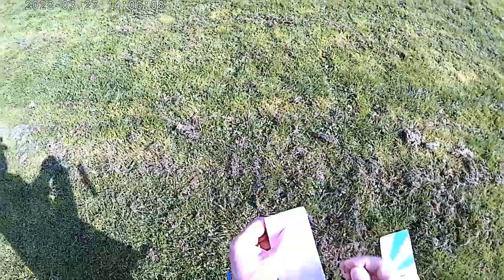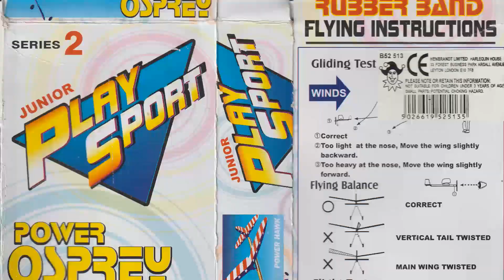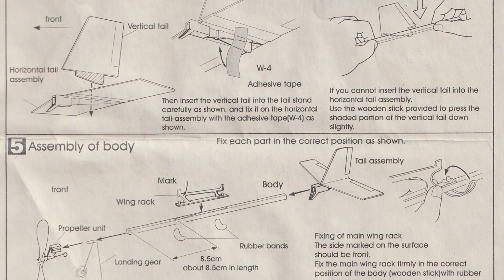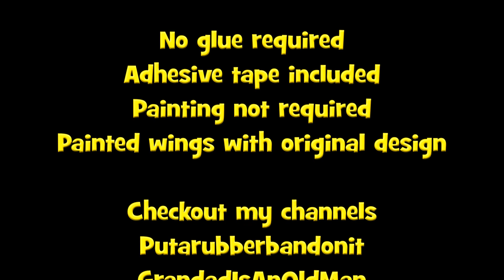0390 Fly the Junior Play Sport Power Osprey Rubber Band Powered Plane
Put a rubber band on it 0390 Fly the Junior Play Sport Power Osprey Rubber Band Powered Plane

Details from the box:

Kit No: HF08
Junior Play Sport
Series 2
Power Osprey
Rubber Band
Powered Plane

No glue required
Adhesive tape included
Painting not required
Painted wings with original design